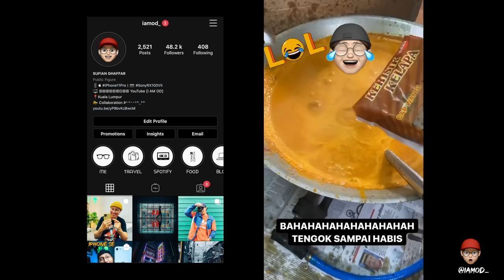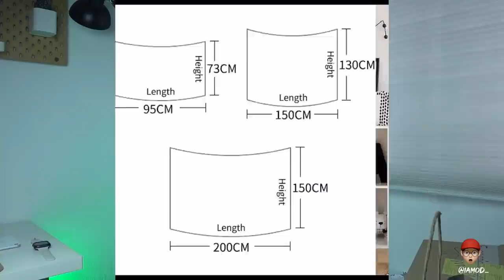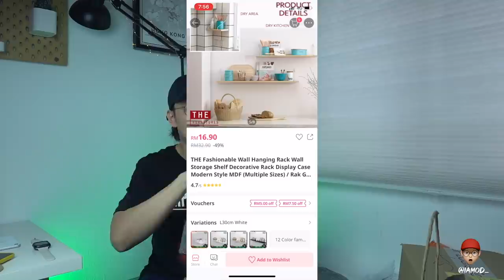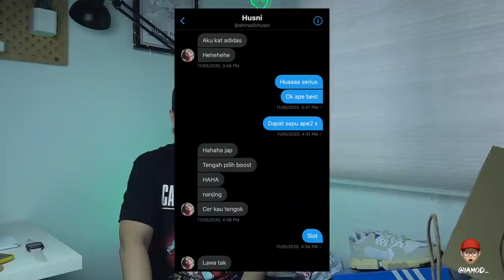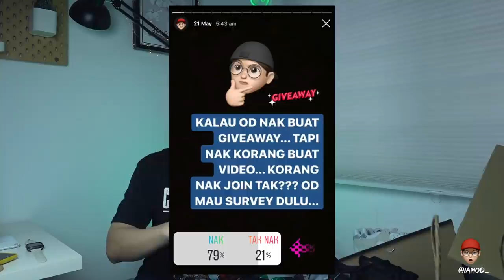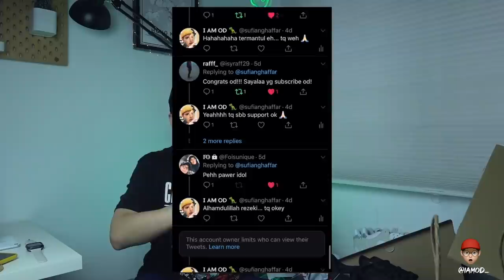Unboxing Adidas Ultraboost 20 | Giveaway 20k Subscribers !